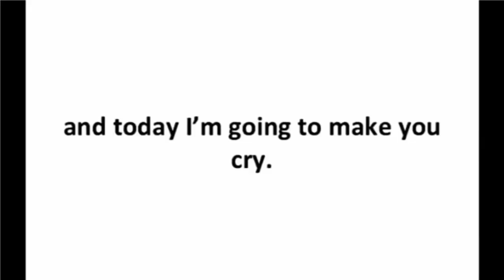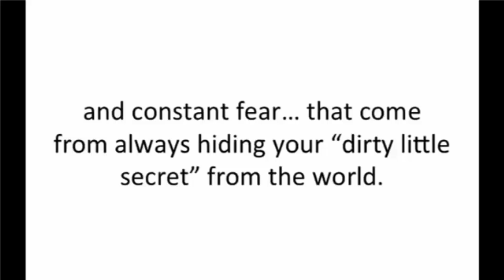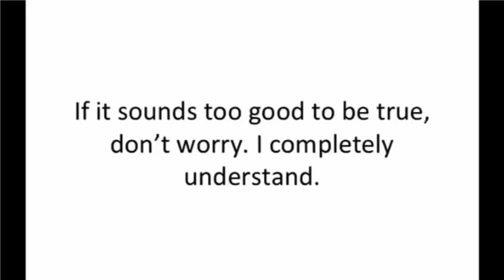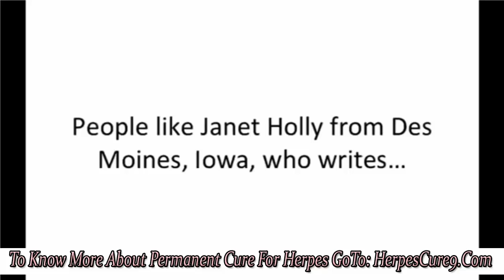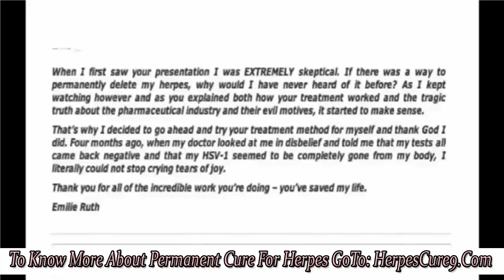Herpes Cure Research | How to cure Herpes permanently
According to a research, we are living in a world in which much more than half of the earth population suffering from herpes infection. This shows that herpes illness is an exceptionally common all around the word. This is highly contagious viral skin ailment that is why the sickness would emerge as one of the principle well-being problems in front of the whole world. it’s exceptionally important to gather all the knowledge regarding Herpes. What do you know about herpes sickness? Do you believe that herpes might get cured through naturally? Do you have sufficient details to stop spreading of herpes illness?
Herpes is an sickness that is caused by the two kinds of virus identified as herpes simplex virus 1 & herpes simplex virus 2. Herpes illness can be categorised into two parts such as Oral herpes & the genital herpes. Once the virus intrudes in anybody’s body the virus develops the unnatural capability to remain inactive in the cell membrane.
If we talk about herpes cure, we would discover that herpes cure is a exceptionally disputable issue in at present scenario. Several internet resources admit that herpes is curable and whereas rest sources claim that herpes is not a healable infection. You will get disturbed that herpes is curable or not.  But now you are at the right place to know the actuality. I have the solution of your confusion. Look if you definitely wish to cure herpes infection than you’ll have to leave the medicaments such as Famcyclovir, Valacyclovir, Zovirax, Acyclovir, & Valtrex. Entire those medicaments can only supress the indications of herpes ailment though not cure. Instead of following medicaments you should consider to pursue the natural herpes cure.
There’re numbers of benefits of following holistic herpes cure. Natural herpes cure is simply anywhere in the world. You can get entire natural herpes cure things even in your kitchen. But, medicines aren’t comfortably available. The greatest part of natural herpes cure is that there’s no chance of getting any kinds of unwanted effects but if you have been using medicaments then absolutely you will suffer from from some acute bad effects. Holistic herpes cure is extremely price effective comparing to the medicaments.
There’re certain holistic herbs, supplements, super foods & raw diet available that can eliminate the herpes virus for good. Echinacea is a plant that carries anti-viral components which supports to speed up the immune system and also helps to erase the virus of herpes. Ice packs can decrease the intensiveness indications of herpes sickness. Herpes virus really hates the lysine which helps to earse the herpes virus. You may use propolis, raw honey, oregano oil, olive oil, teat tree oil and lemon balm to treat herpes malady for ever.
Hsv Earaser is the greatest herpes eleminator program that I would like to recommend. This is a program which helps to get rid of herpes sickness for the permanently. This program’s major purpose is to boost immune system of herpes patient by holistic {therapy|tre